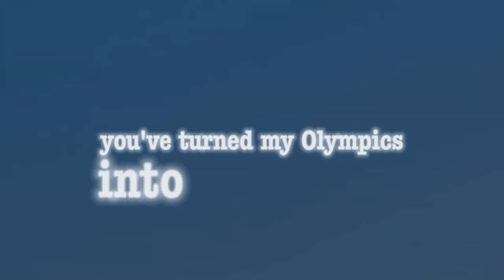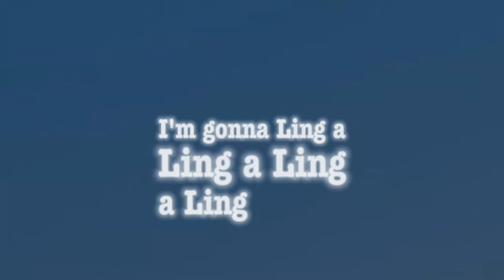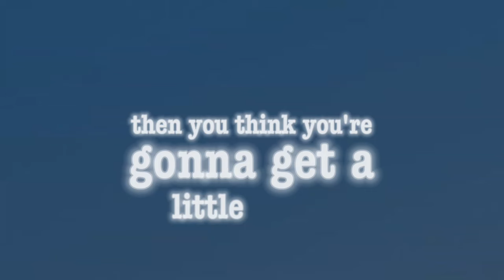Dionela - Sining ft. Jay R (female voice remake cover with lyrics video)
Lyrics

A flower's not a flower until they bloom
Like my first time livin' life the day I met you
Hate to think that humans have to die someday
A thousand years won't do, ooh

[Pre-Chorus: Dionela]
No wonder I fell in love
Even though I'm scared to love
Baby, I know
The pain is unbearable (There's no way)
Pinsala'y ikinamada
Mo binibining may salamangka
You've turned my limbics into a bouquet

[Chorus: Dionela]
Ikaw ay tila sining sa museong 'di naluluma
Binibini kong ginto hanggang kaluluwa
Gonna keep you like a "nu couché"
At kung sa tingin mo na ang oras mo'y lumipas na
Ako'y patuloy na mararahuyo sa ganda
I'd still kiss you every single day

[Verse 2: Jay R]
If I could paint a perfect picture
Of the girl of my dreams with a curvy figure
Voice of an angel like a symphony
No doubt, she's a masterpiece
No matter the color, you're beautiful
You're one of a kind like a miracle
Hindi ka papanaw hanggang huling araw
Maging kabilang buhay, ikaw ay ikaw

[Pre-Chorus: Jay R]
Baby, I know
Pinsala'y ikinamada
You've turned my limbics into a bouquet (Oh, binibini)

[Chorus: Jay R, Dionela, Jay R & Dionela]

Lyrics video of Sining by Dionela ft. Jay R on Sometimes somewhere official channel

(female voice remake cover with lyrics video)